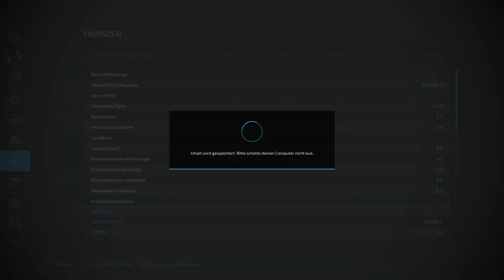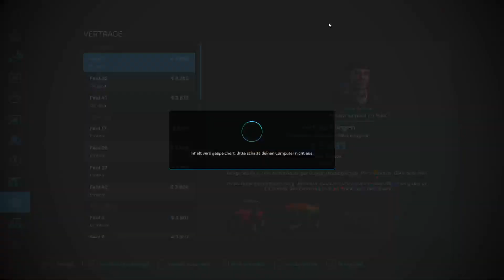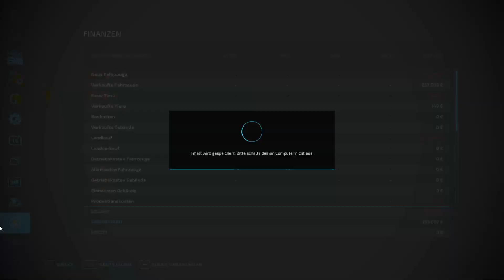LS22 Willkommen in Südhemmern V1.0 Landwirtschafts Simulator 22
Herzlich Willkommen Zur Ein Weiteren Stream Wiederholung im Landwirtschafts-Simulator22. Starte ich auf Der Südhemmern Durch und Dresche Direkt 3 Felder.

Wenn es euch gefällt und Ihr mich unterstützen wollt dann lasst doch gerne Abo Daumen und Kommentare da

🔶Schaut auch gerne bei mein Social Media Plattformen Vorbei 🔶

💻PC System💻
Prozessor: Intel Core i5-9400F - 6x 4.1GHz
Prozessor Kühler: Xilence Performance C I250PWM
Arbeitsspeicher:16GB DDR4 PC-2666 (2x 8GB)
Grafikkarte: NVIDIA Geforce GTX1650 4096MB
M.2:240GB M.2 SSD - Kingston A400
Festplatte:1000GB SATA-III 7200rpm 32MB Cache
Mainboards INTEL:ASUS Prime H310M-A R2.0 - mATX
Netzteil: AeroCool AERO White 500W - 80 Plus